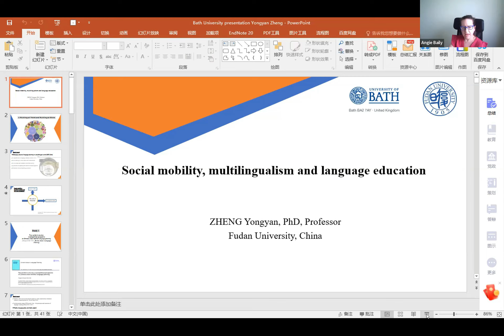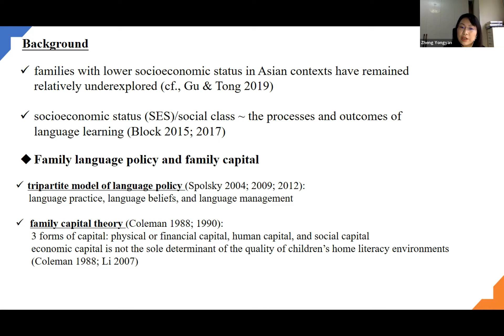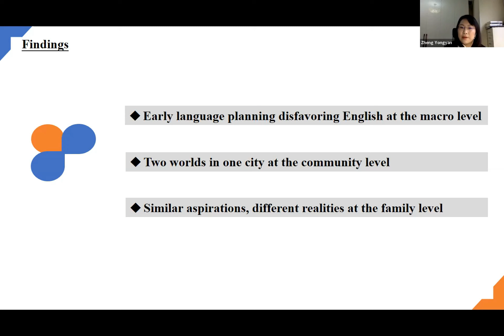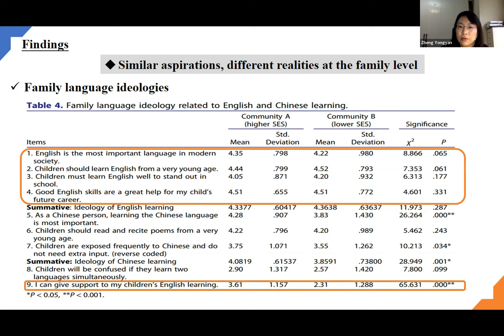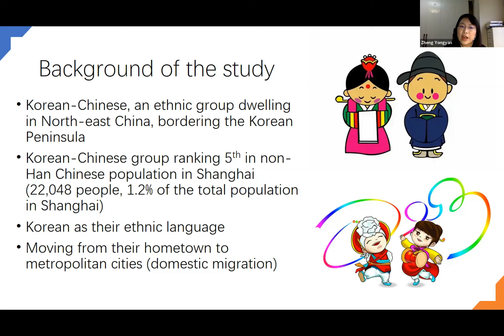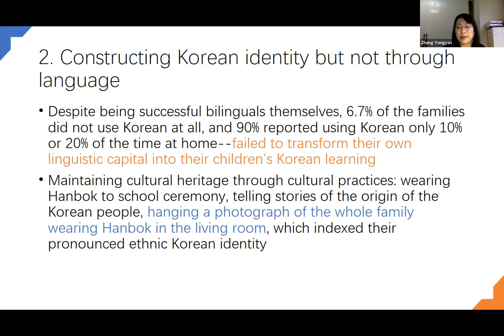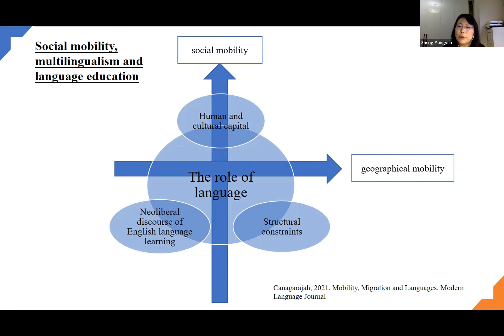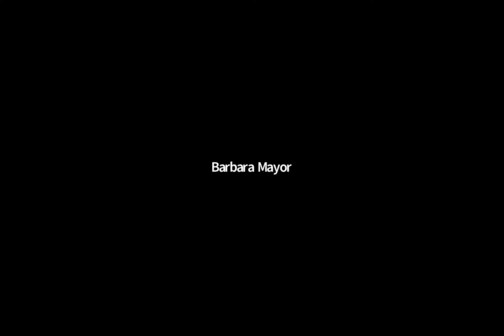Social Mobility, Multilingualism and Language Education - Dr Yongyan Zheng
(Seminar recorded 30th March 2022)

Along with the process of globalization and the deepening of exchanges in the international political, economic, and trade, massive migration and the transnational movement of talents have become increasingly common worldwide. Contrary to the traditional, even somewhat stereotypical impression of China as a monolingual country, linguistic diversity accompanying massive mobility has risen as a prominent issue in Chinese sociolinguistic landscape, and has exerted far-reaching influences on language education.

This talk takes the perspective of “mobility” to delineate the challenges and opportunities of multilingualism in Chinese language-in-education planning. I will begin by giving an overview of multilingual research in the Chinese context, and then focus on two specific studies to address how multilingual language education is intricately connected to mobility and social participation. One study contrasts and compares how families of different social economic statuses invest differently in their children’s language learning, and the other explores how middle-class ethnic Korean families in China struggle to maintain their ethnic language after migrating to metropolitan cities.

Yongyan Zheng is Professor of Applied Linguistics in the College of Foreign Languages and Literature, Fudan University, China. Her research interests include bilingual/multilingual development, academic literacies, and language-in-education planning. She is now Editor of the international journal Language, Culture and Curriculum, as well as the Associate Editor of the international journal System.

While you're here, we warmly welcome you to join us for or rewatch the rest of our seminars, which are listed below. Details of how to join can be found on our closer to the date.

19 Jan 2022 --- Dr Charleen Chiong --- Families, the State and Educational Inequality in the Singapore City-State

27 April 2022 --- Dr Viniti Vaish --- Linguistic Distance and Translanguaging: Teaching Malay-English bilingual learners

25 May 2022 --- Prof Andy Gao --- Experiencing Academic Publishing

All information accurate at the time of publishing.

Some details may have changed. Check our website for information

Originally uploaded in March 2022.

Subtitles are autogenerated.